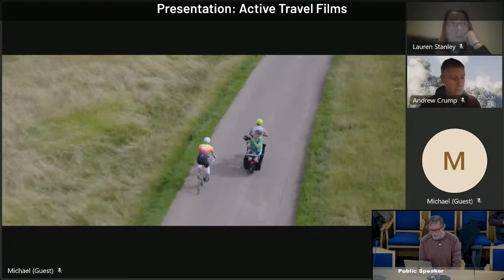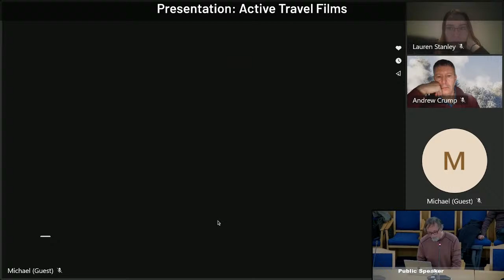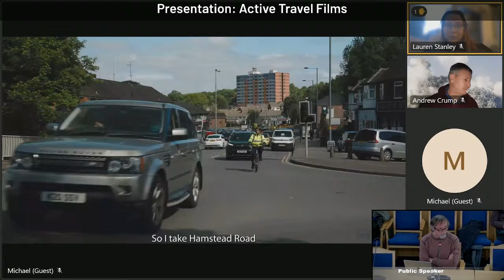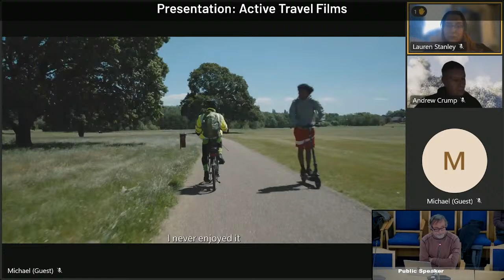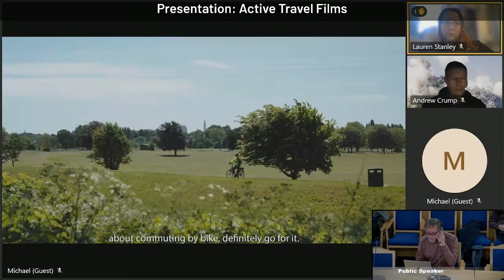Climate Change Panel 9 January 2024